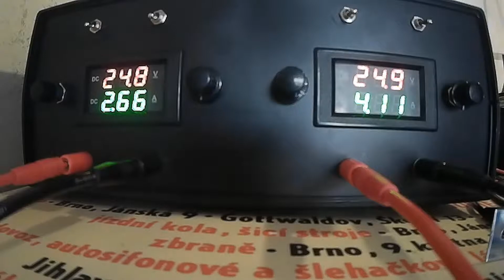Experimenty se zdrojem